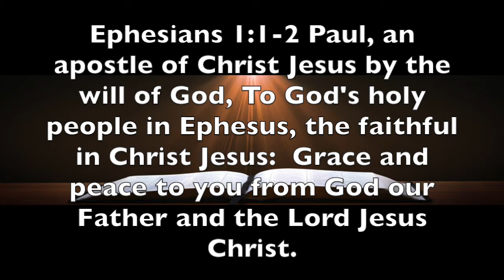Ephesians 1:1-2 How Are You Doing ?